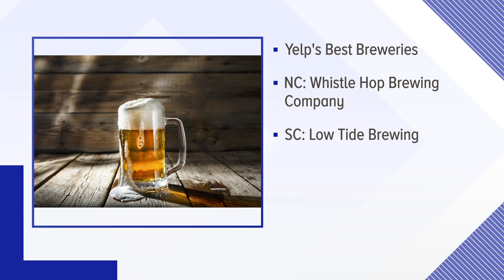Where are the best breweries in the Carolinas?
According to Yelp, the best brewery in North Carolina is Whistle Hop Brewing Company. In South Carolina, Yelp ranked Low Tide Brewing at the top.